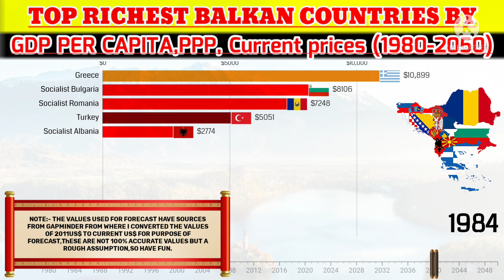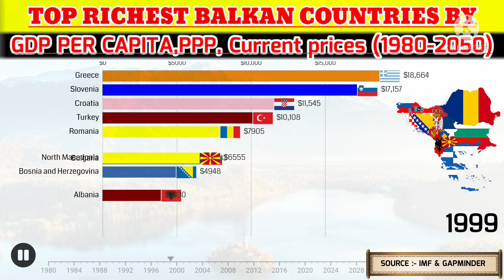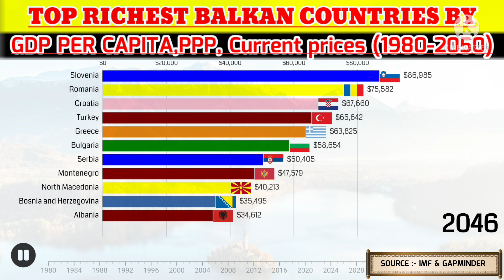Top richest Balkan countries by GDP per capita,PPP Forecast/Balkan countries per capita projection